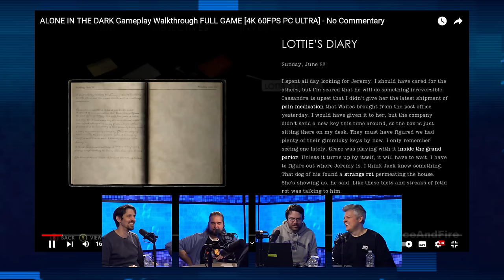LES TERMES #7 avec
Et voila l'épisode 7 avec comme invité Alphacast et toujours en backup @lesadpanda . Comme d'habitude une conversation à bâtons rompus sur de nombreux sujets d'actualité.

Timestamps
00:00:00 Intro
00:03:05 Fallout, la série
00:29:58 Adaptations de JV
00:38:58 Warhammer 40k
00:48:45 Jeux du moment
01:06:42 Le Point Catch
01:14:11 Les jeux du moment pt2
01:19:33 JDR
01:35:08 Ghostbusters
01:39:36 Le point Ciné
01:42:51 Le point Séries

(ndNico j'ai fait ce que j'ai pu c'est assez décousu^^)